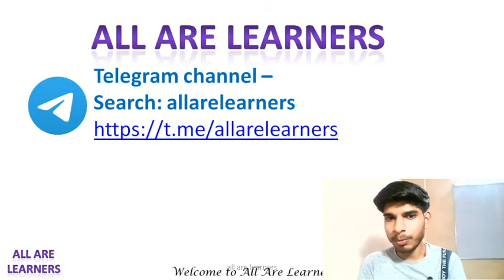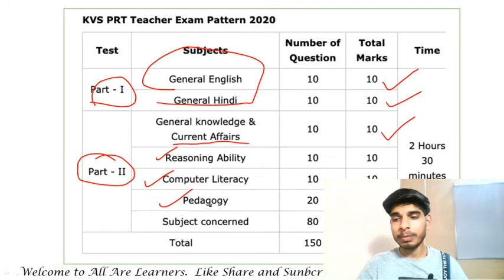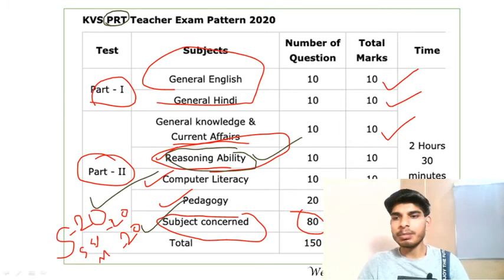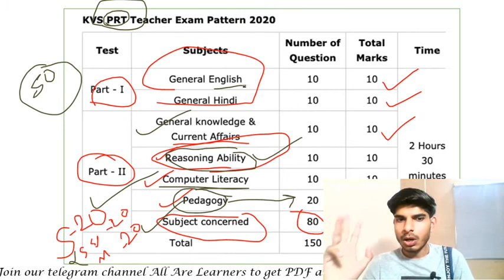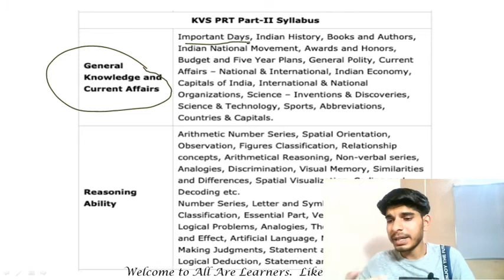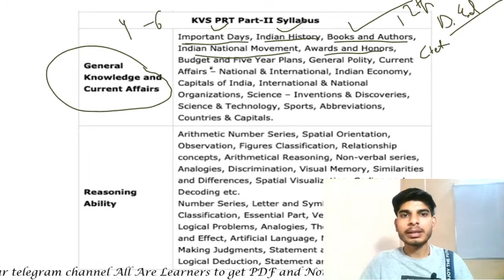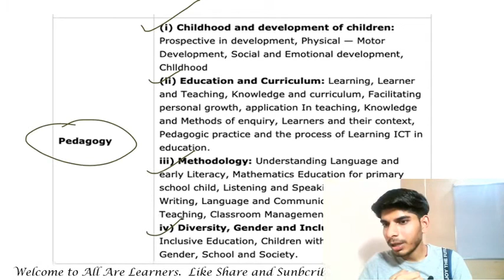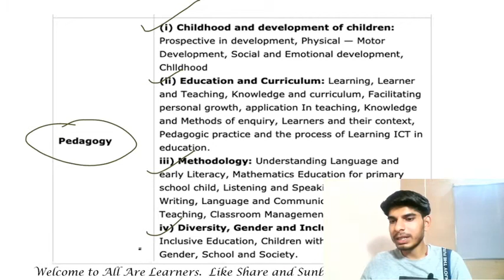KVS PRT Syllabus & Strategy | How can you creak KVS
In this video we are discuss about syllabus and strategy for KVS PRT.